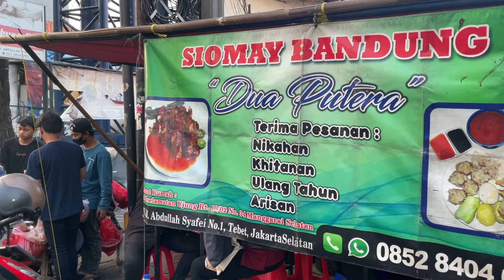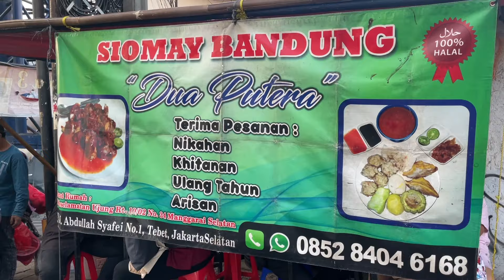GA PERNAH SEPI!! SIOMAY BAWANG GORENG PINGGIR JALAN SEHARI LAKU 1 KUINTAL. SIOMAY DUA PUTERA TEBET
Siomay Bandung ini tidak pernah sepi pembeli. Sehari bisa terjual 1 kuintal karena saking enaknya siomay bandung ini. Seenak apa sih siomay ikan ini ?

Siomay Bandung Dua Putera, Tebet, Jakarta
Jl. KH Abdullah Syafei No.3-1, RT.1/RW.2, Manggarai Sel., Kec. Tebet, Kota Jakarta Selatan, Daerah Khusus Ibukota Jakarta 12860

siomay ayam
siomay ikan tenggiri
siomay ayam devina hermawan
siomay kuliner
siomay tanpa ikan
siomay bandung
siomay koko kuliner
siomay ikan
siomay kulit pangsit
siomay goreng
siomay ikan sapu sapu
siomay ayam udang
siomay babi
siomay ikan tongkol